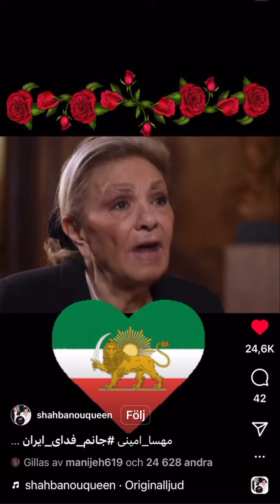شهبانو ی ایران زمین شهبانو فرح پهلوی 😍😍 (3)